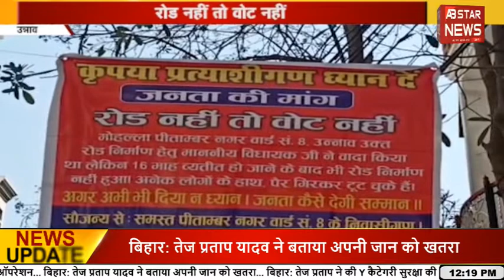UP NEWS: बीच सड़क पर भिड़ गए सांड, video Viral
breaking news
hindi news
trending news
today news
top news
top headlines
trending now
viral news
live news
Online News in Hindi
Noida News
Noida News Live
Noida News in Hindi
Online News
abstarnews
5
viral video
27
bull fighting
bull fight
yogi adityanath
cm yogi
latest news
up news